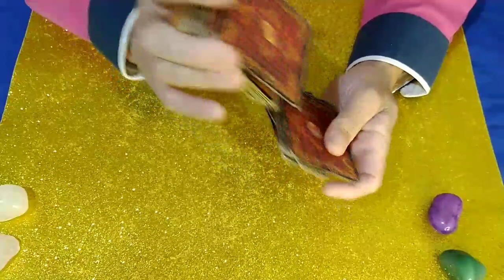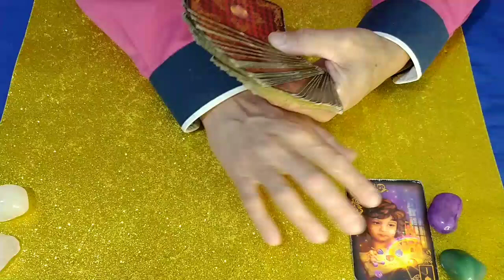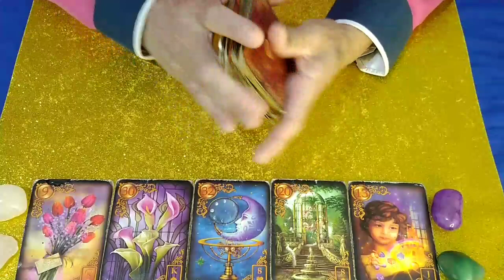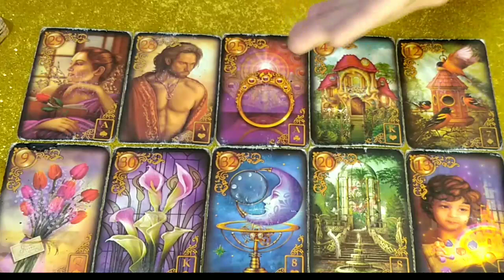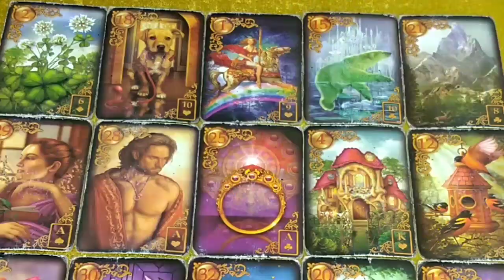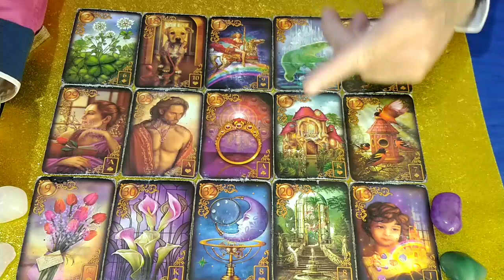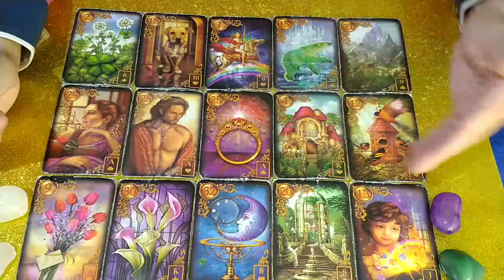JULIETTE E RODOLFFO IRÃO SE ENCONTRAR NO ROCK IN RIO?🔮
RECADO IMPORTANTE:
E-mail para contatos e parcerias:
vihbtube, Joelma calipso,
Adriano Tavares,Johnny santos oficial, Ju nogueira, bora Comentar, a fazenda 14, participantes de a fazenda 14